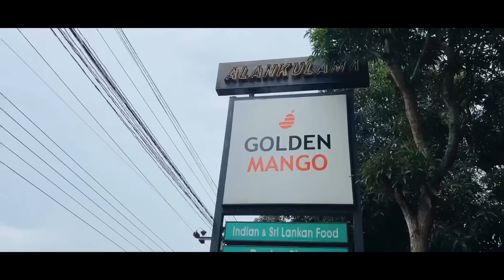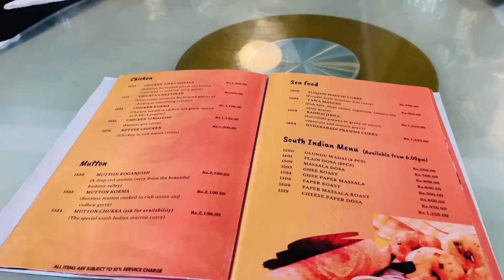2024 මුලින්ම අපි කොහෙද ගියේ බලන්නකෝ😍🙈srilanka